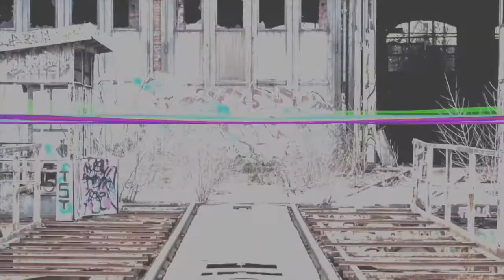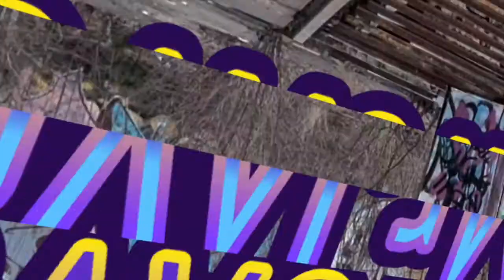Mario Kart 8 Deluxe ONLINE 100cc WII VOLCAN GRUÑON Nintendo Switch